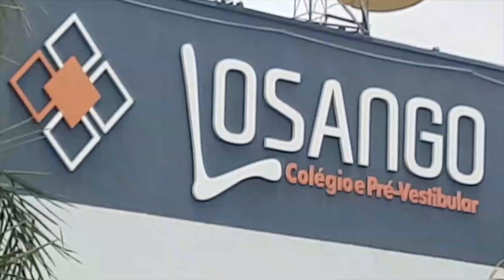MINUTO LOSANGO: O RETORNO DAS AULAS NO LOSANGO